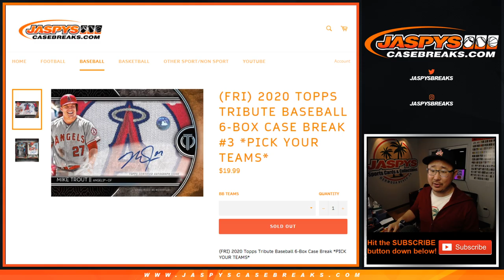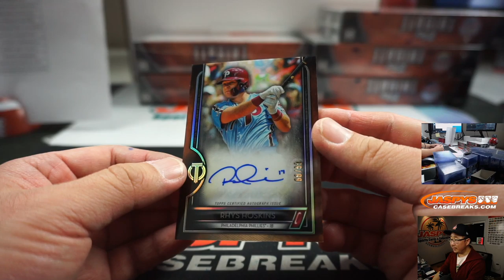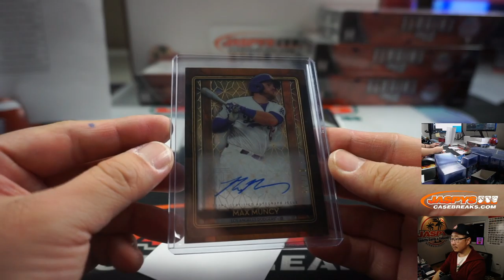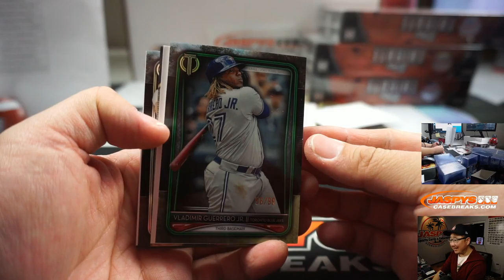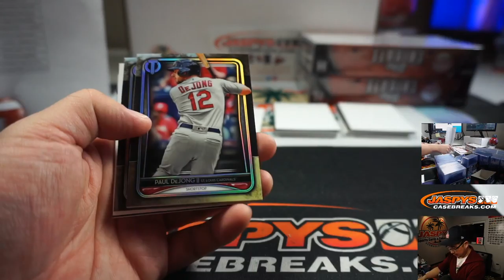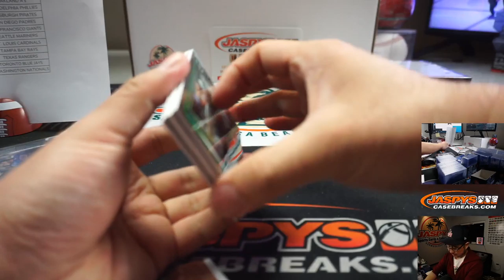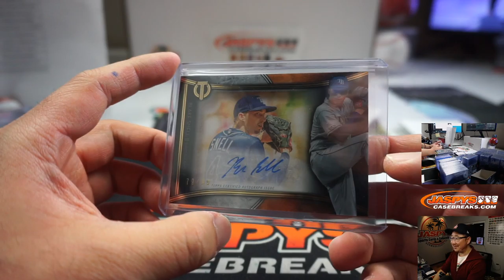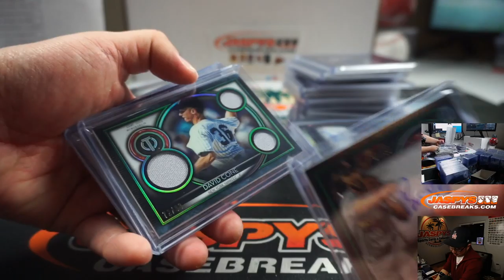Fr, 04.10.20 || 6Box PYT #3 || 2020 Topps Tribute Baseball (MLB)